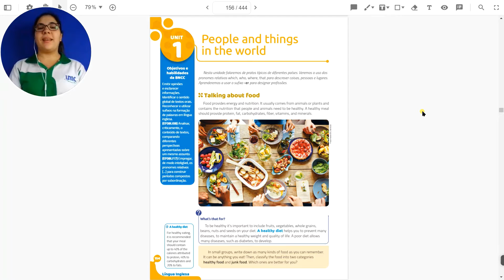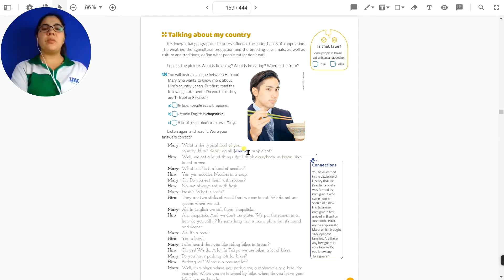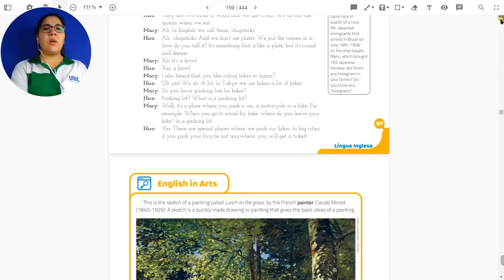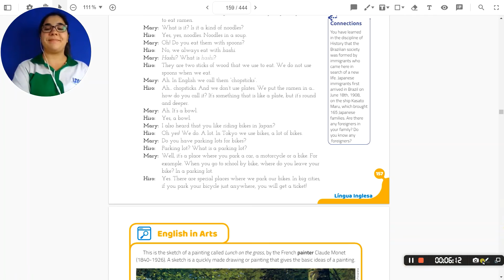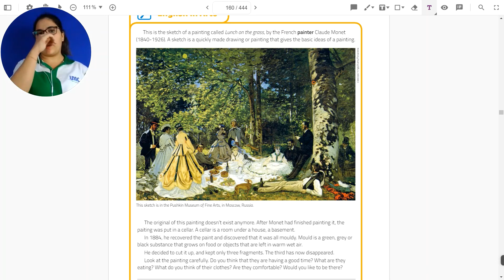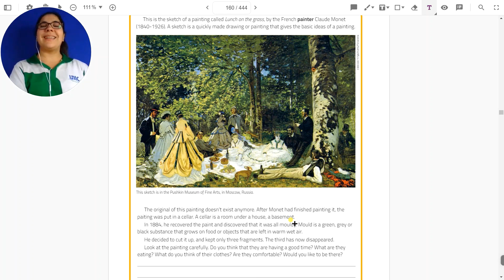8º ano INGLÊS part 1